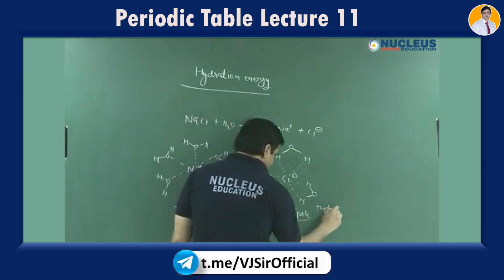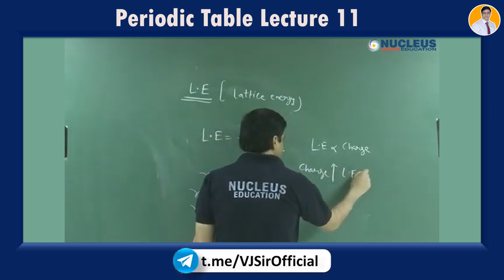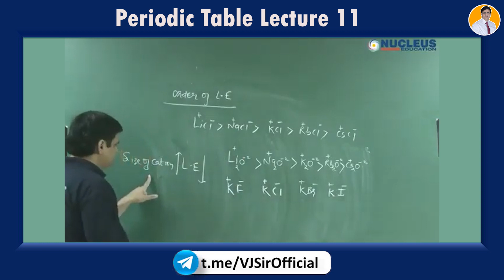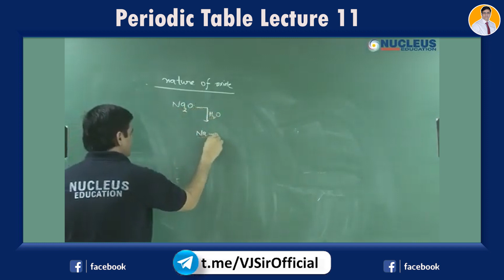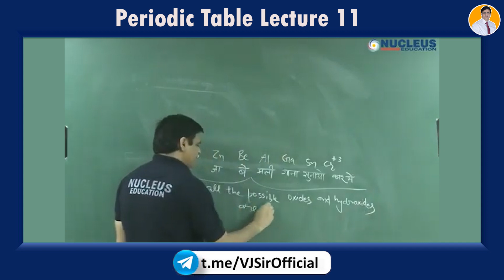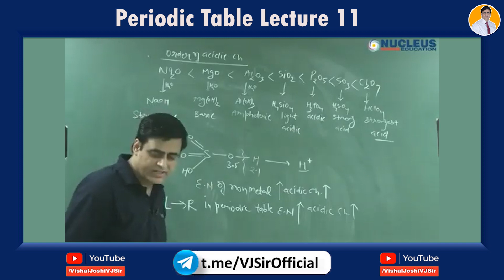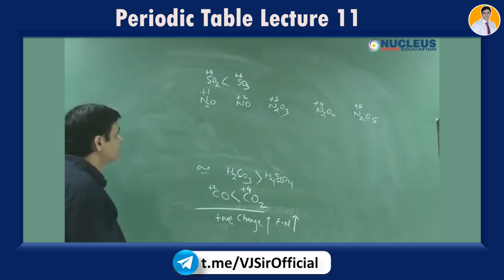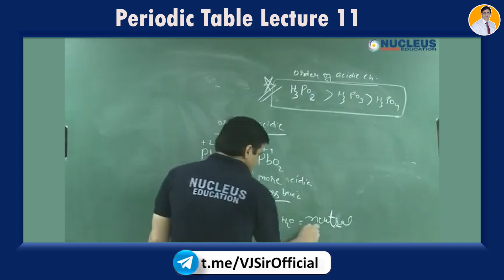Periodic Table Lecture - 11 | Lecture 11 Periodic Table By VJ sir | Vishal Joshi Sir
Hello Everyone,
I'm Vishal Joshi, Apka Pyara VJ Sir. Bring the new about Periodic Table Lecture. I hope this video lecture will help in your study.

Inorganic Chemistry Book for JEE (Main & Advanced)
Problems and Solutions in Inorganic Chemistry.
VJ Sir Mentored ICHO Gold medalist Kshitz Garg, Sharvik Mittal, Ayush Kadam & Kushal Babel. Also mentored Yash Mishra recipient of Pradhan Mantri Bal Shakti Puraskaar 2020 from President Ram Nath Kovind. Many students scored 100 percent marks in JEE Mains and JEE ADVANCED under the guidance of Vishal Joshi Sir.

Periodic Table lecture 10 - The Most Interesting Elements
The Periodic Table lecture 10 : A Visual Guide to the Elements
Periodic Table of Elements lecture 10 - What's New?
The Periodic Table - An Overview
Periodic Table of the Elements lecture 10 - What's New?
Periodic Table of Elements lecture 11 : What's New?
periodic table lecture for neet
periodic table lecture in hindi
periodic table lecture 11 by vj sir
vj sir periodic table
vj sir chemistry
vj sir kota
kota coaching classes live
kota factory vj sir
vj sir unacademy
vishal joshi nucleus
vishal joshi allen
vishal joshi inorganic chemistry
Education video
Periodic Table of Elements: Lecture 11 - Noble Gases
Periodic Table Lecture - 11: The Halogens
Periodic Table of the Elements - Lecture 11
Periodic Table of Elements: 9th Element - Strontium
Periodic Table Lecture - The Elements of Stability
Inorganic Chemistry for JEE/NEET
Periodic Table Lecture 11
Periodic Classification Of Elements
Periodic Table को याद कैसे करे
Chemistry Tricks by Vishal Joshi Sir